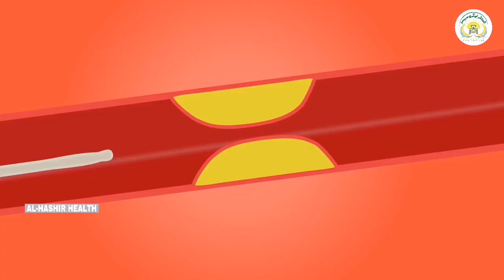How to gain weight naturally in hindi and urdu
Here, you will find new vedios About agricultural and health related Issues.  Every new innovation of agriculture and health will be posted here